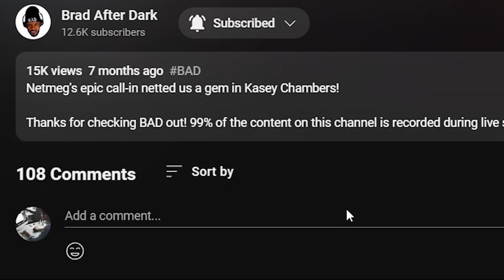🎵 Soley - I'll Drown REACTION